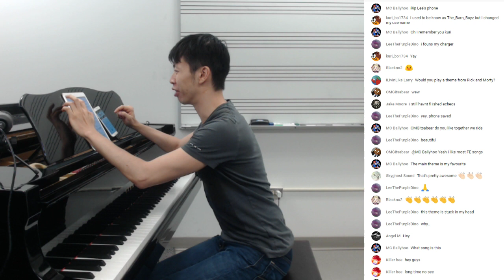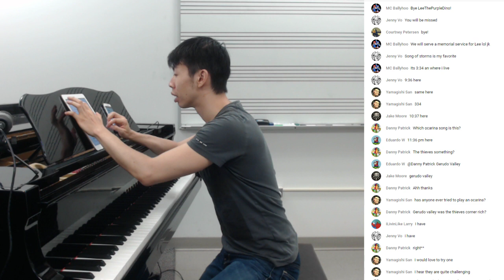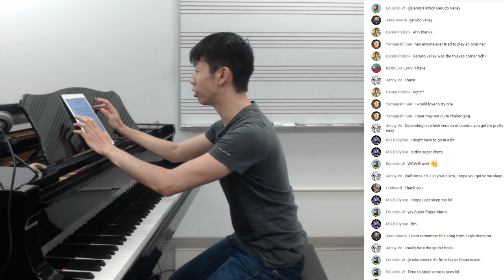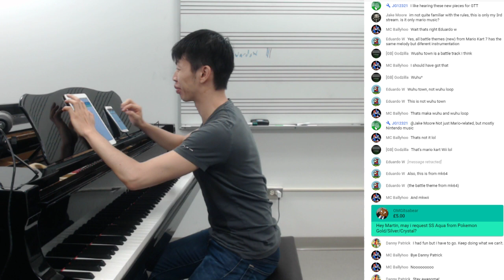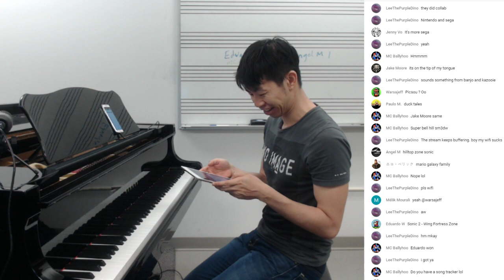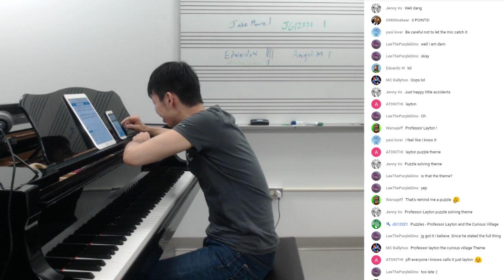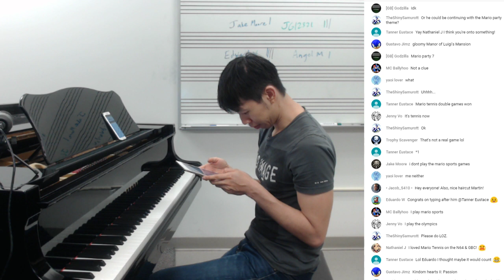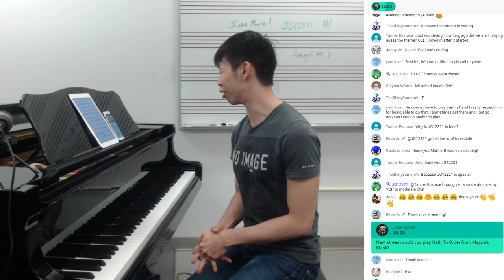Video Game Pianist™ Live Stream ***New Laptop!***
If you would like VGP to play a specific arrangement of your request, please email the link to the sheet music to . It is not necessary for the person making the request to specify a specific arrangement for VGP to play. Referring to scans of published sheet music is prohibited and will result in a warning. VGP is taking all video game music requests and not just Nintendo video game music requests.

Live chat rules:
Respect the moderators. Be courteous to everyone. Chat only in English. No channel advertisements. No call-outs or witch-hunt attempts. No swearing.

Biography

“A brilliant pianist” (The Times of London), Martin Leung is ushering in a new era of music. He makes our globe a more joyful place. His piano solos have emerged as historic in both live and recorded performances, and they have changed the way we think of music. He is known for Super Mario Medley On 19 October 2007, Super Mario Medley became the highest rated video on YouTube Japan. Video Game Pianist performed in 17 countries and at E3, PAX, GDC, German Games Convention, Brasil Game Show, among others.

As a classical pianist, Martin Leung holds degrees from the Cleveland Institute of Musi c (BM ’08, pupil of Paul Schenly and Daniel Shapiro), the Yale School of Music (MM ’10, pupil of Claude Frank), and the University of Southern California (DMA ‘15, pupil of Stewart Gordon). Last November Martin won the Zoltán Rozsnyai Memorial Prize at the Los Angeles International Liszt Piano Competition, Division VII (Concerto). As a result of winning first prize in the competition, Martin has been invited to play Liszt Piano Concerto No. 1 in E-flat Major at the Leipzig Gewandhaus in November 2017 with the Akademisches Orchester Leipzig and maestro Horst Förster. Last June Martin became a semifinalist in the San Jose International Piano Competition.